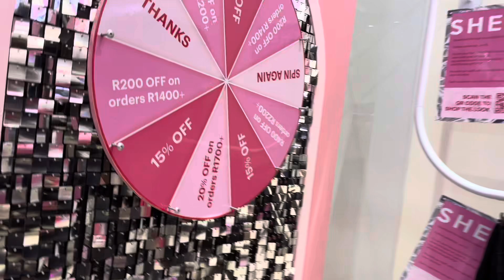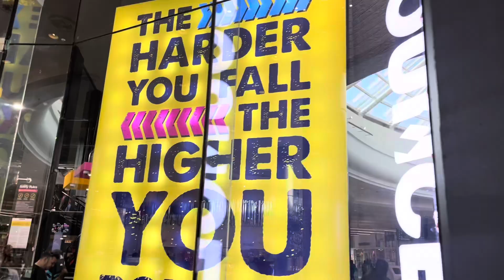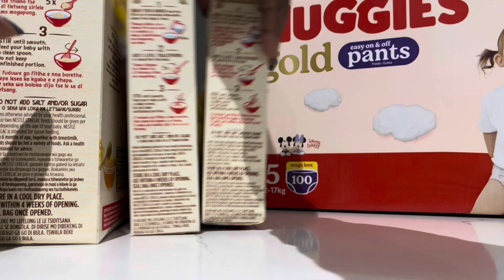Mini Vlog: SHEIN Pop up store in SA! Bounce Experience, Grocery Haul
Shein Pop up store is in SA, Mall of Africa. Bounce experience and grocery haul 😊